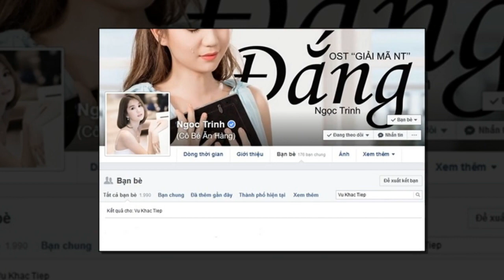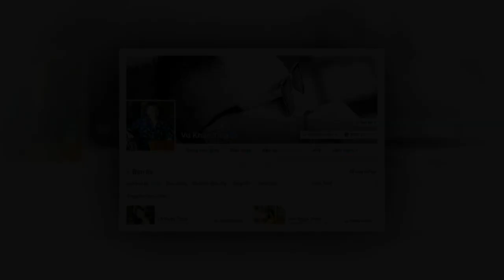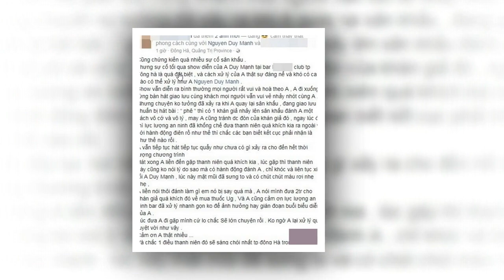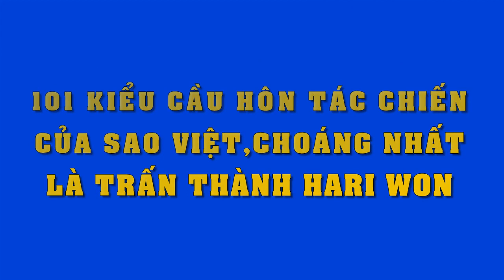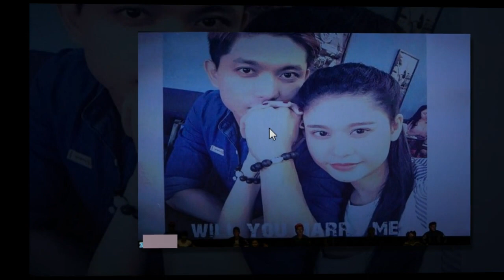Bằng chứng cho thấy Ngọc Trinh - Vũ Khắc Tiệp đã "cạch mặt" nhau sau các bức ảnh này....!!!